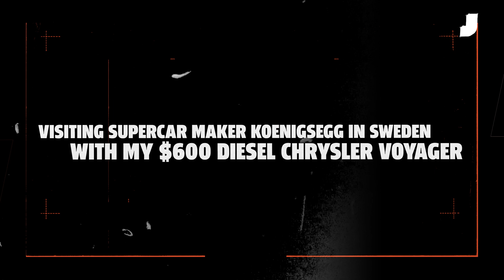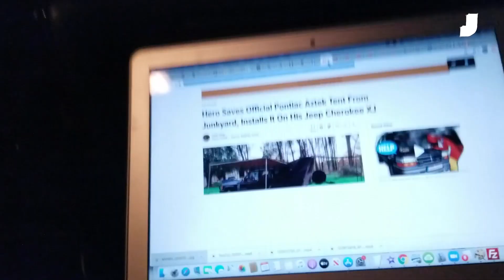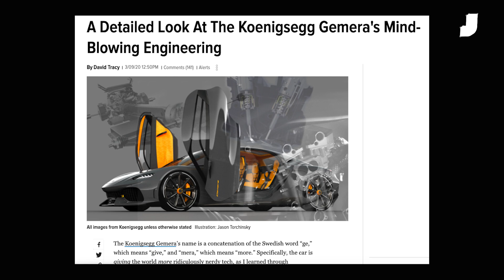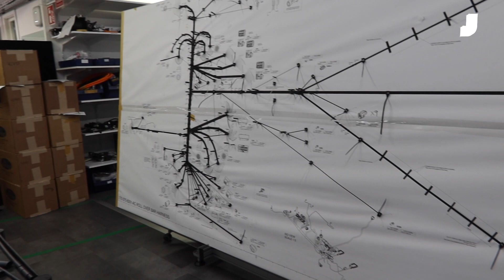I Visited Supercar Company Koenigsegg After Sleeping In A Van And Bathing In The Baltic Sea